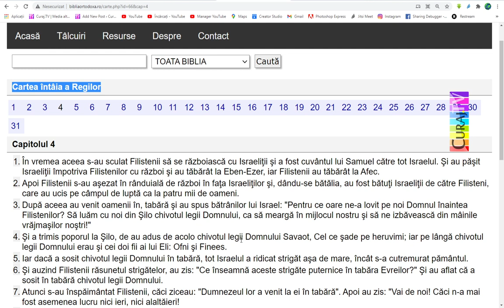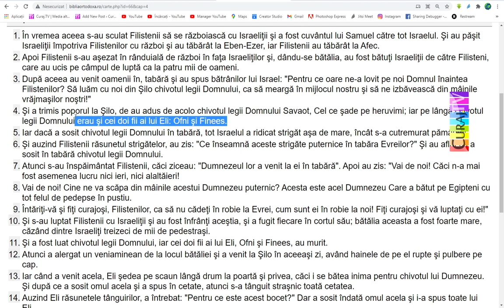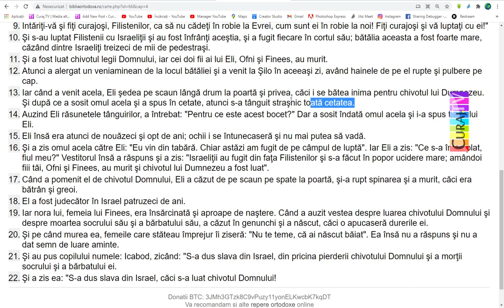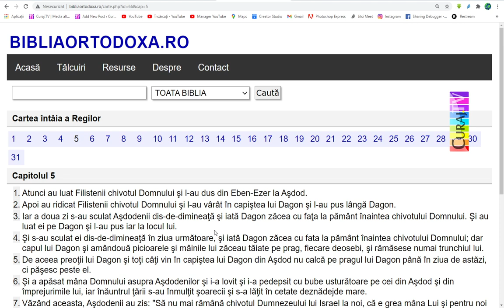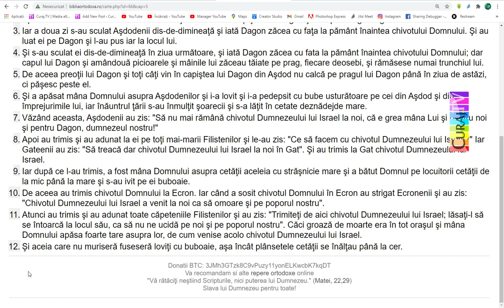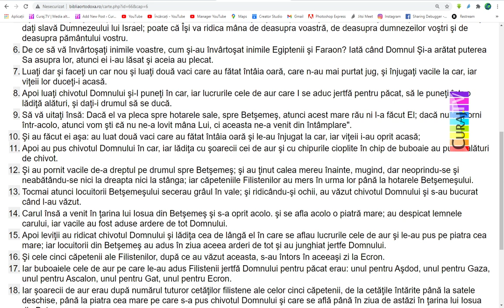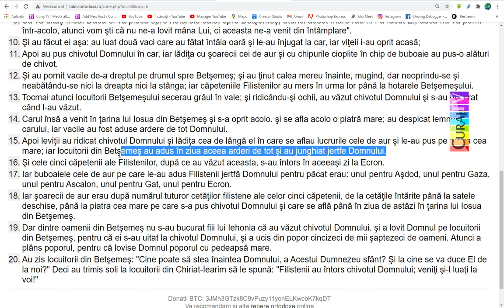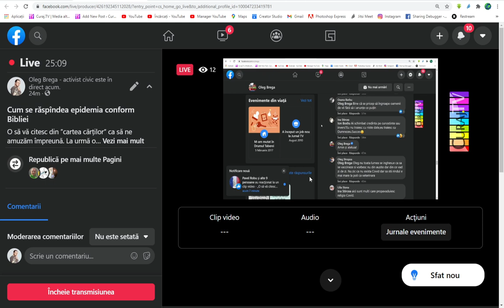Cum se transmiteau cîndva bolile, conform Bibliei - Curaj.TV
O să vă citesc din ”cartea cărților” ca să ne mirăm împreună.